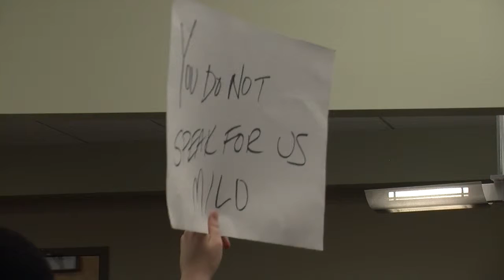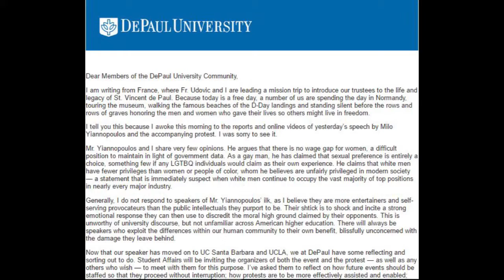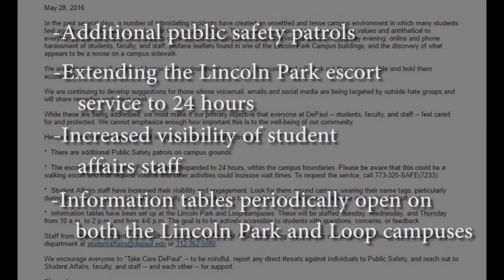DePaul Student Body Clashes in Wake of Yiannopoulos Protests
Eric Traphagen
DePaul University Graduate